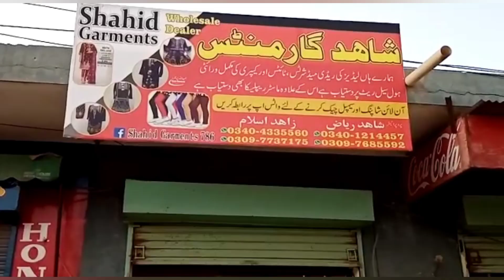Replica embroidrey 3 piece suits in Gujrat | lawn & cotton fancy stiched 2 piece | Cloths business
wholesale branded cloths.